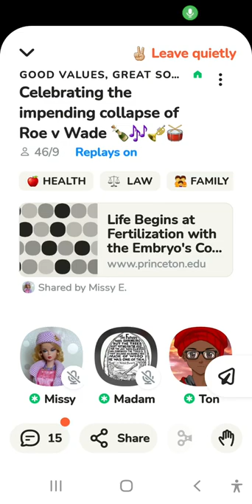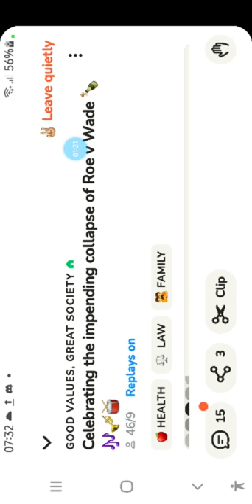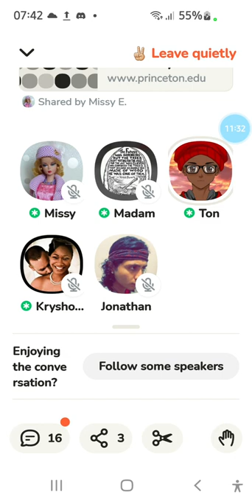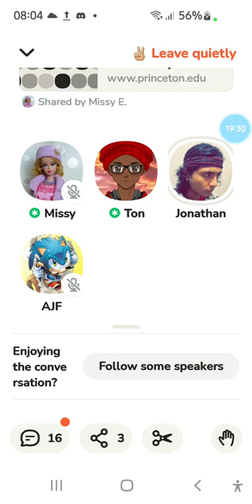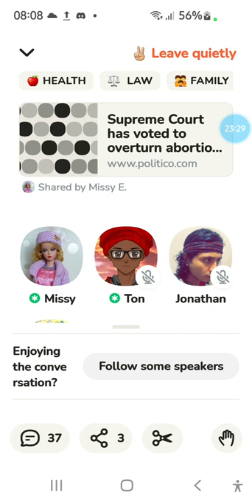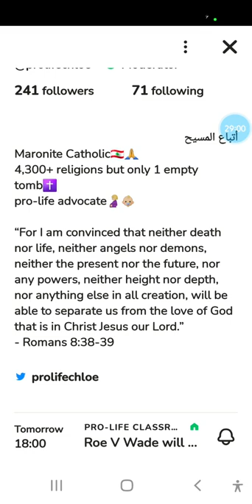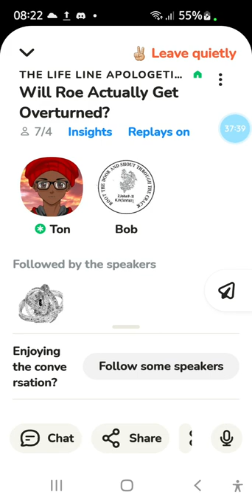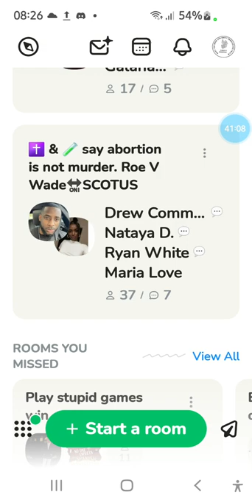Abortion / Roe v Wade / clubouse KJV / Robert Drinan = Jesuit Filth.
Can Acts 18:6 help a Calvinist understand Acts 13:48?

What is Calvinism?

Calvinist Tunnel Vision - Matthew
11:21

Lordship Salvation and Virtue Signaling - 2 Corinthians 5:17